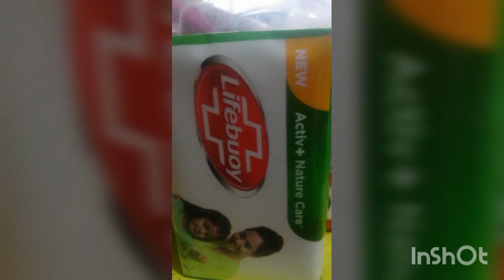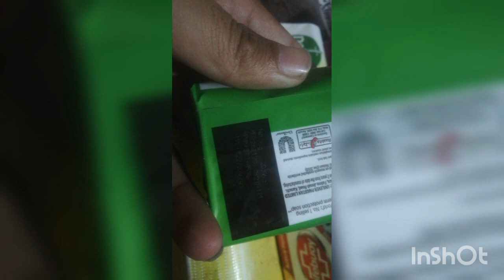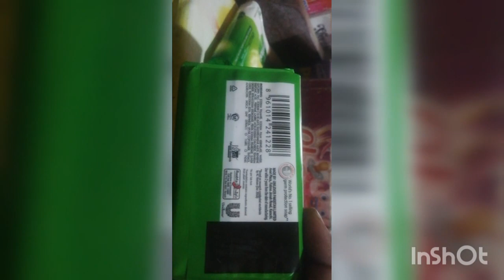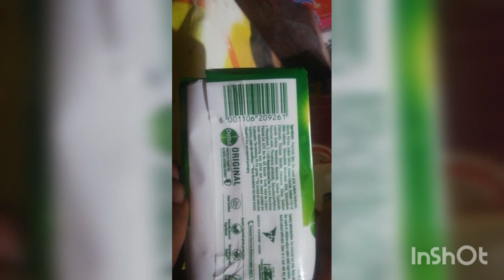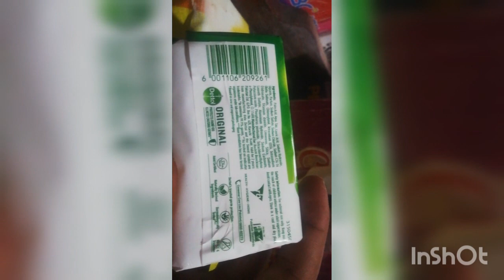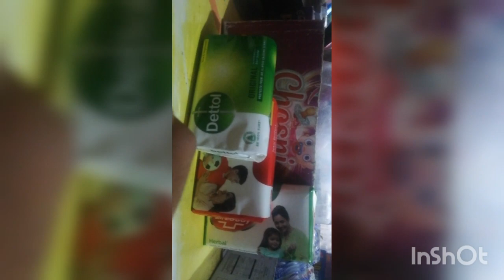Which soap is better for face?